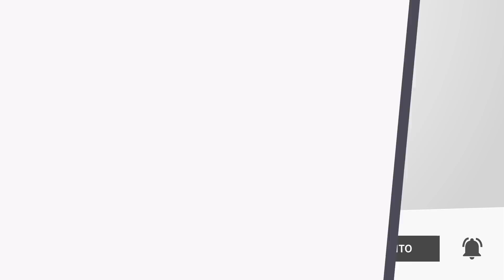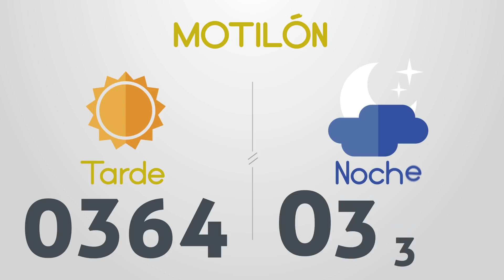Resultados del Chance del Domingo 13 de Marzo de 2022 | Loterias 😱🤑💰💵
Resultados loterias y chances de hoy domingo 13 de Marzo

loterias 13/3/2022
Resultados del chance domingo trece de Marzo de 2022
Resultados de las loterias del domingo trece de Marzo de 2022
Resultados del chance trece de marzo
loteria 13 de marzo
loterias del 13 de marzo
chances del dia Domingo 13 de Marzo de 2022

Dorado mañana
Dorado tarde
Dorado noche
Paisita día
Paisita noche
Paisita 3
Chontico día
Chontico noche
Pijao
Cafeterito tarde
Cafeterito noche
Astro Sol
Astro Luna
El Samán
Cash 3
Play 5
Motilon dia
Motilon noche
Culona dia
Culona noche